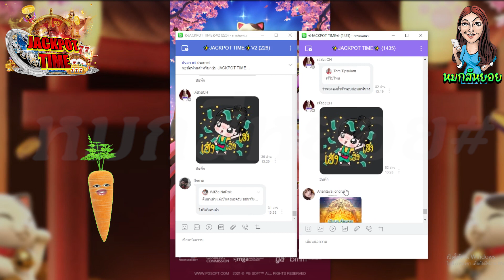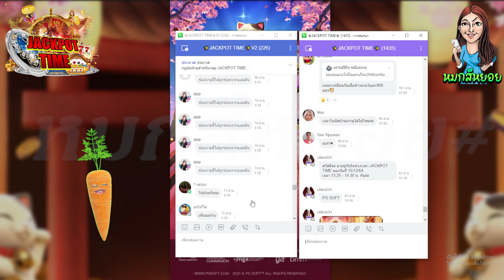PG Lucky Neko : ซื้อฟรีมันพังง..ไหลนอกปังกว่า!!😭😱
📣 คำเตือน!! ไม่อ่านก็ฟังคำเตือนด้วยนะจ๊ะ